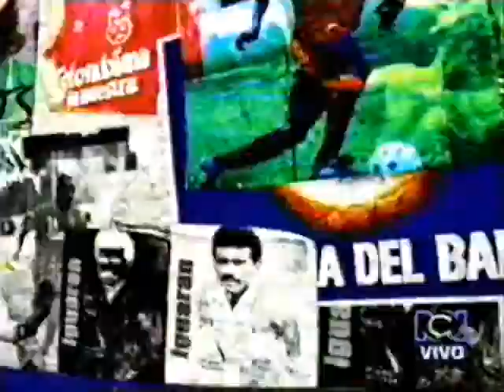Memoria del Balon Santa Fé - Nacional 1996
Sección "Memoria del Balón".de las transmisiones de Futbol del canal RCN de Colombia.
Partido Santa Fé - Atletico Nacional. Marzo de 1996.

Esta sección fue transmitida el dia 26 de Junio de 2005, dia de la final del torneo Copa Mustang I, que enfrentaba a estos dos equipos.